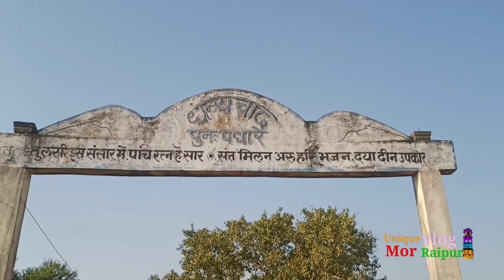नीम के पेड़ से प्रकट गांव रेंगाडीह पलारी में बलौद बाजार मार्ग छ.ग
चमत्कारी गदा नीम के पेड़ से प्रकट (संपत जी जीवन धन्य) रेंगाडीह गांव में बलौद बाजार मार्ग छत्तीसगड़
रायपुर से मात्र 70km.hai